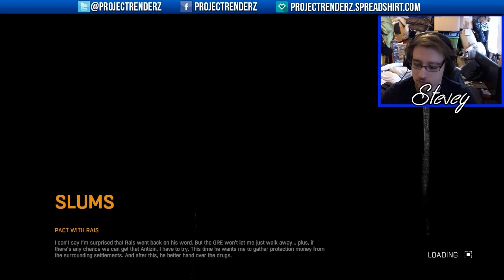Dying Light Episode 13 - Holy Goatees Dominic! Boomers! w/ SteveyFreaq & TheDomdotCom